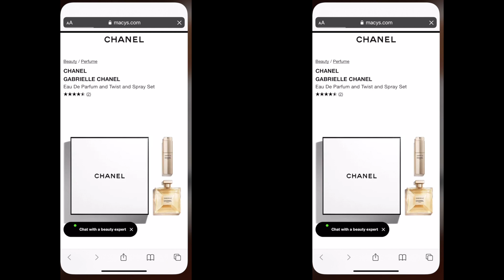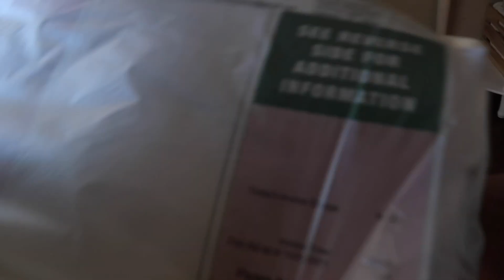My Sweet Husband Surprised With a Special Order🎁 After I Did This To Him👩‍❤️‍👨